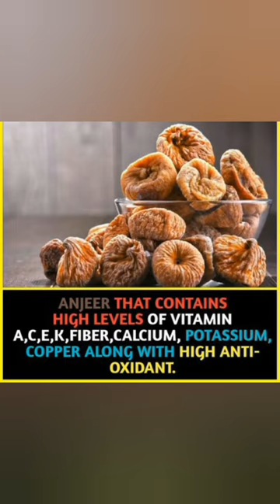Fig Benefits | ANJEER | CALCIUM | COPPER | FIBER | POTASSIUM | Viral Short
ANJEER THAT CONTAINS HIGH LEVELS OF VITAMIN A, c, E, K, FIBER, CALCIUM, POTASSIUM, COPPER ALONG WITH HIGH ANTI-OXIDANT.

figs
fig fruit
fig nutrition facts
anjeer benefits
health benefits of anjeer
benefits of anjeer
anjeer health benefits
benefits of eating anjeer
vitamin c foods
sources of vitamin c
foods with vitamin c
vitamin c rich foods
foods high in vitamin c
foods high in calcium
foods rich in calcium
foods high in copper
foods high in fiber
foods rich in fiber
foods high in potassium
foods high in antioxidants
rich in antioxidants
HIGH LEVELS OF VITAMIN A
HIGH LEVELS OF VITAMIN K
HIGH LEVELS OF VITAMIN E
HIGH LEVELS OF VITAMIN C
vitamin a foods
vitamin k foods
vitamin e foods
sources of vitamin a
sources of vitamin e
sources of vitamin k
foods with vitamin a
foods with vitamin k
foods with vitamin e
vitamin a rich foods
vitamin e rich foods
vitamin k rich foods
foods high in vitamin a
foods high in vitamin k
foods high in vitamin e